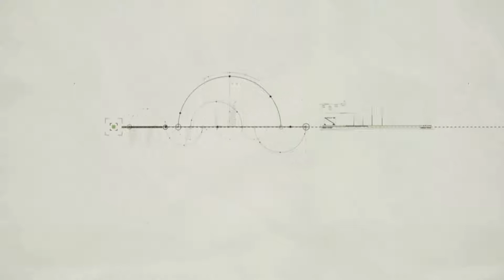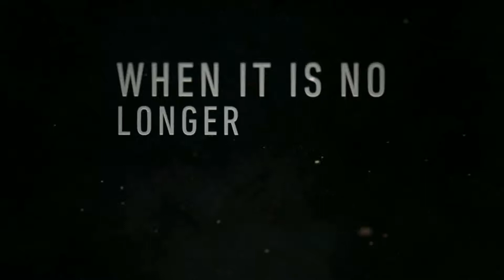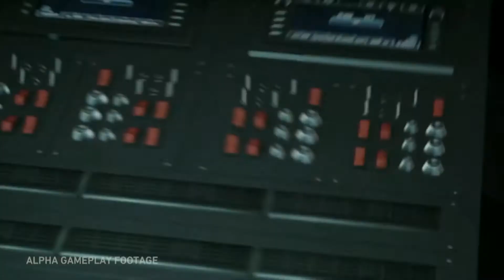Ghost Recon BreakPoint Walkthrough Alpha